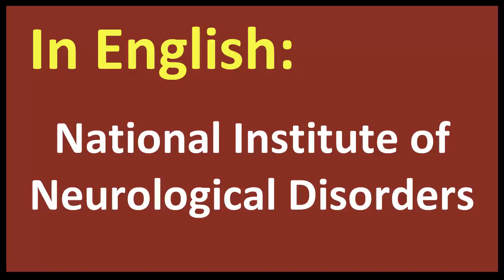National Institute of Neurological Disorders spanish MEANING